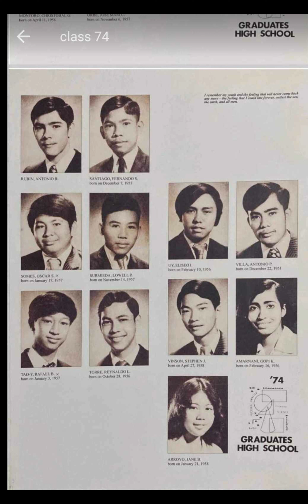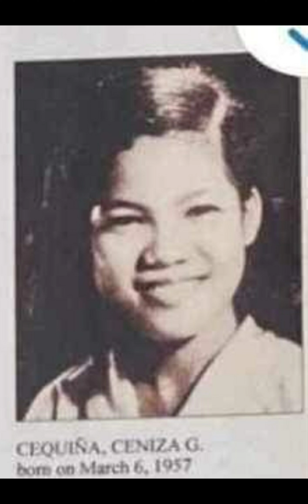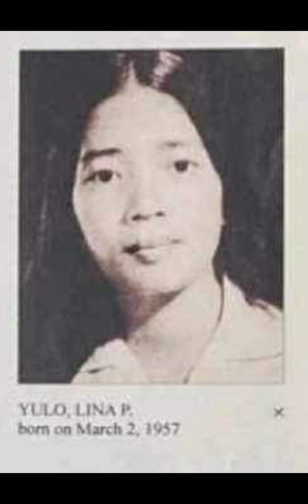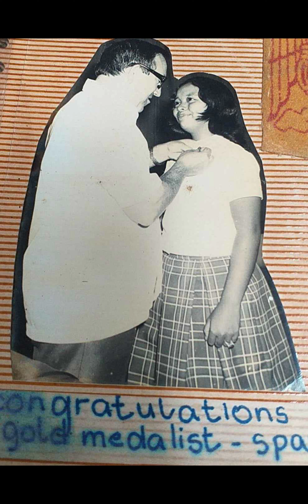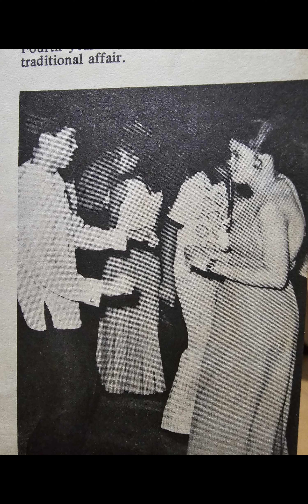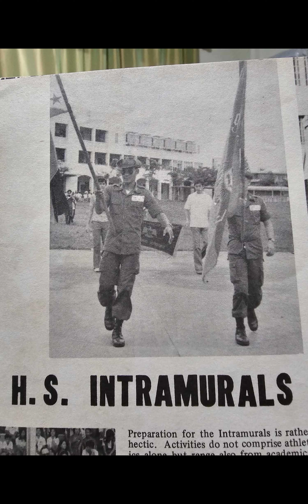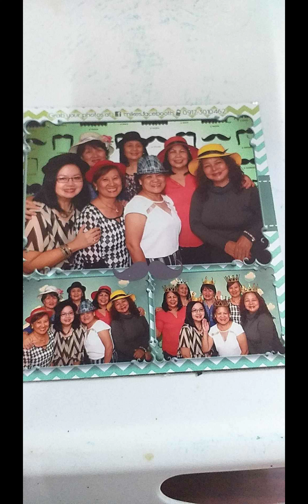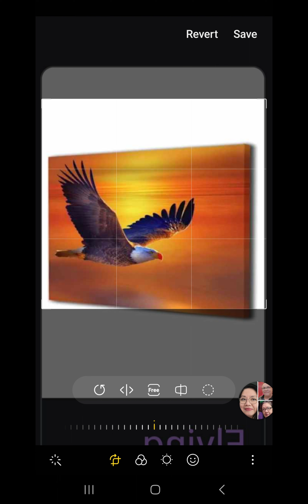50th Golden Anniversary-CSAB-HS'74.P6